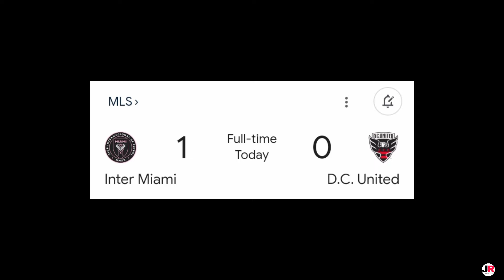শেষ মুহূর্তের গোলে পয়েন্ট টেবিলের শীর্ষস্থান ধরে রাখলো মায়ামি! inter Miami today match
ধন্যবাদ❤️❤️